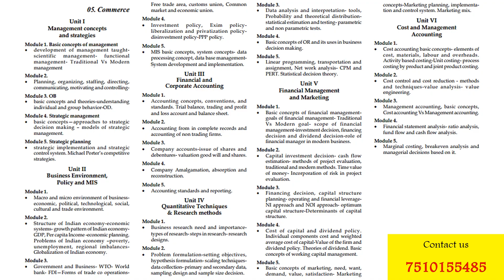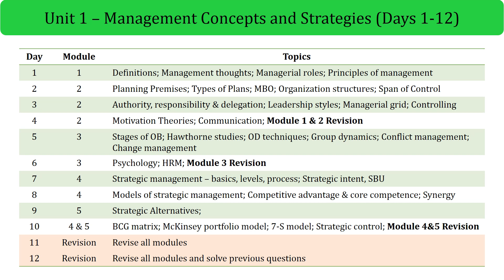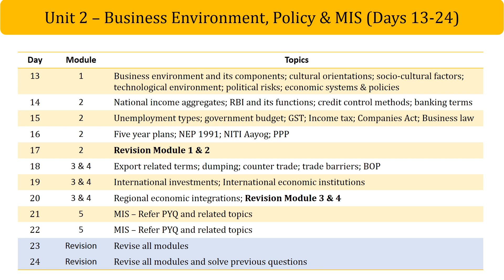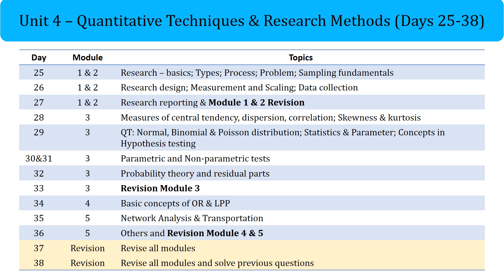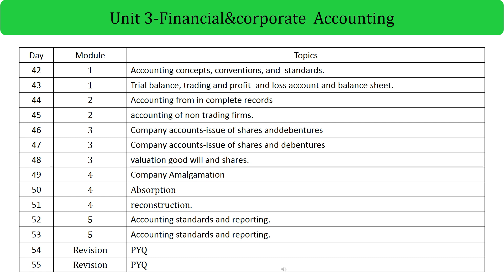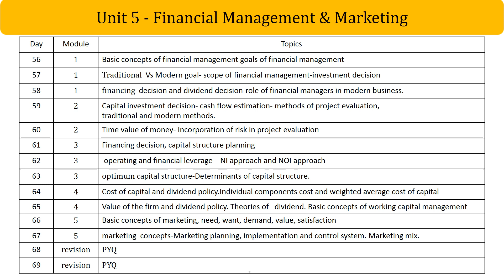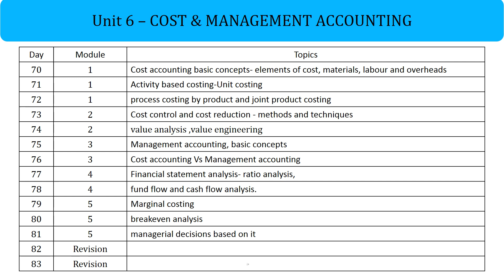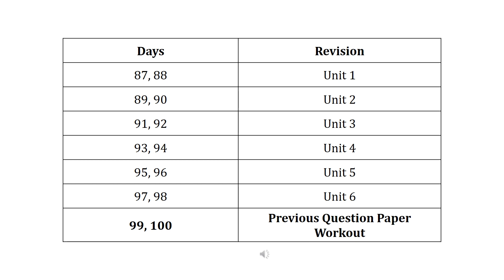100 Day Study Plan SET commerce- let's make a time table-